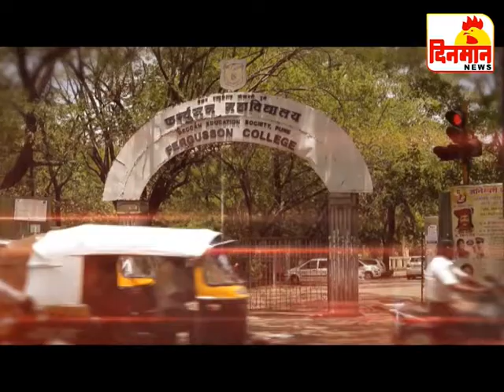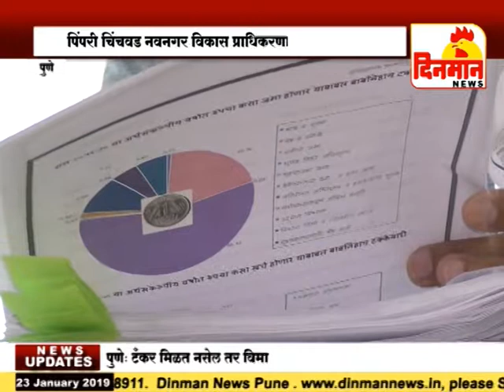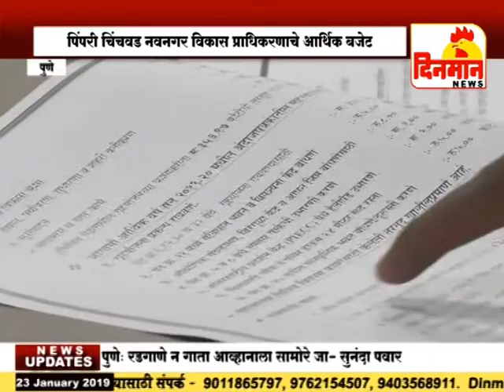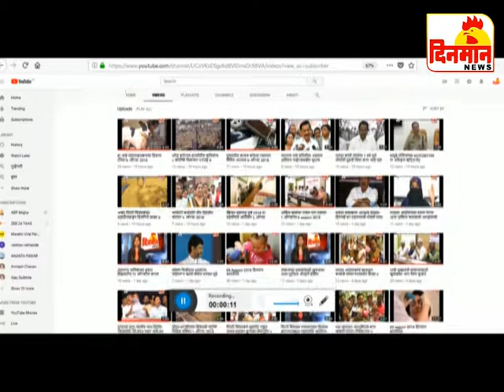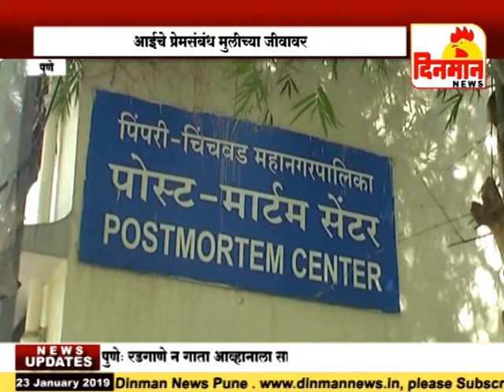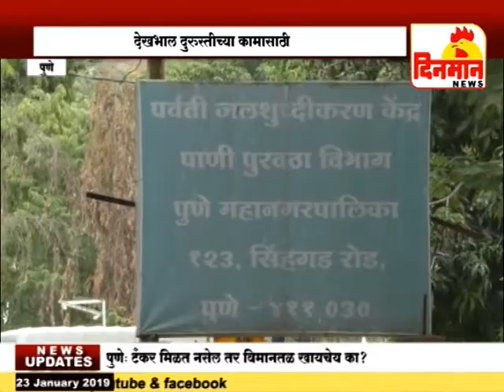23 January 2019 दिनमान बातमीपत्र